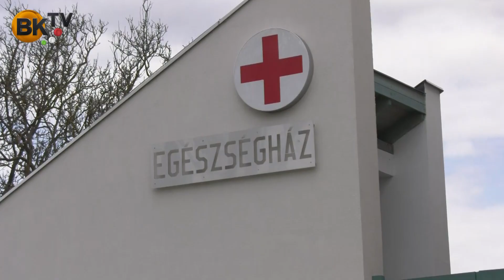A sok fejlesztés közül az iskolaépítés volt a legnagyobb az idén Perbálon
Az idei év hozta a község eddigi legnagyobb volumenű beruházásának megvalósulását, az iskolabővítést - emelte ki Varga László polgármester.